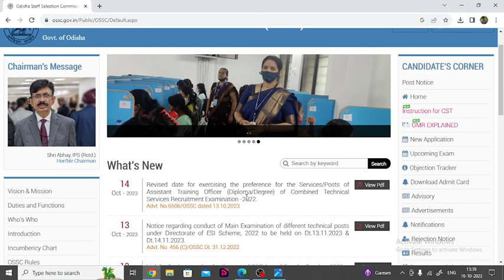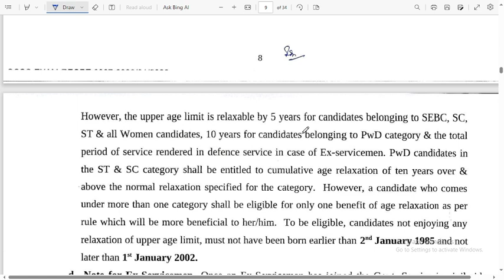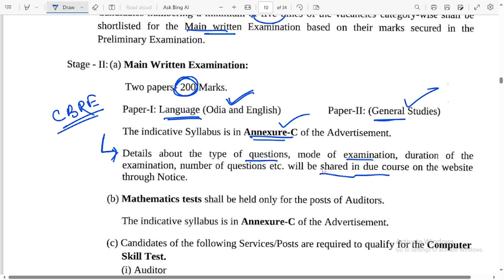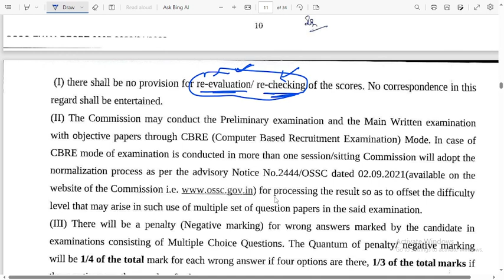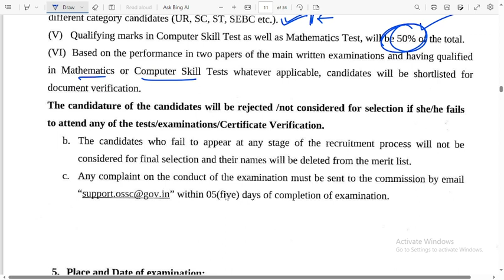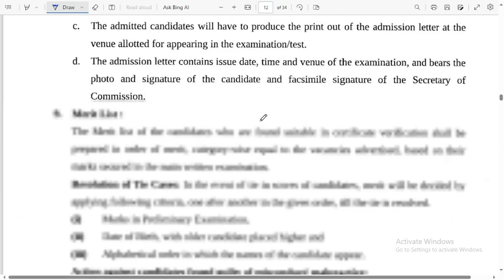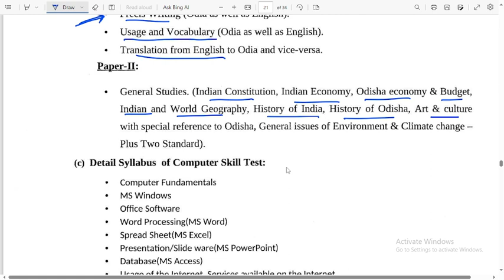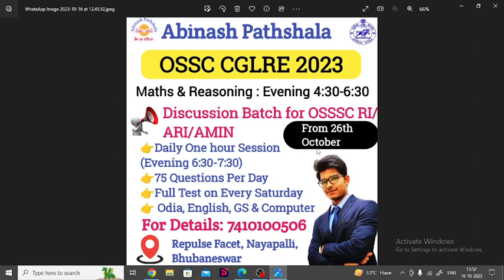DETAILED SYLLABUS & MARK DISTRIBUTION |OSSC CGLRE 2023 | How To Apply | Abinash ପାଠଶାଳା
IN THIS SESSION SIR HAS DISCUSSED THE DETAILED SYLLABUS OF PRELIMS & MAINS OF OSSC CGL EXAMS 2023.